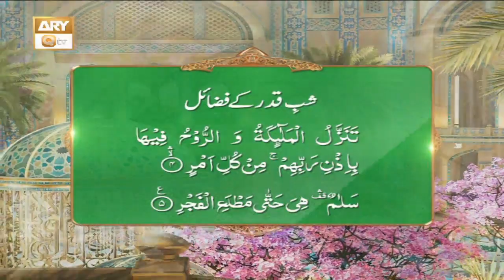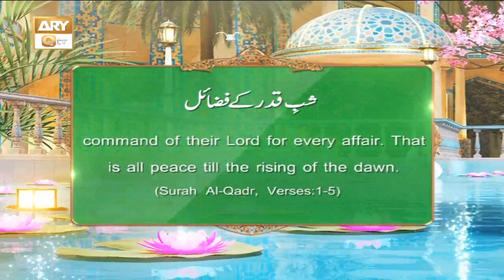Shab e Qadar Ke Fazail | Islamic Information | Shan-e-Ramzan | ARY Qtv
Shab e Qadar Ke Fazail | Islamic Information | Shan-e-Ramzan